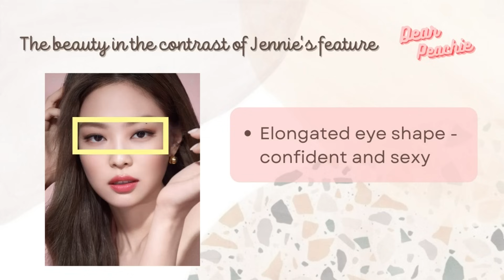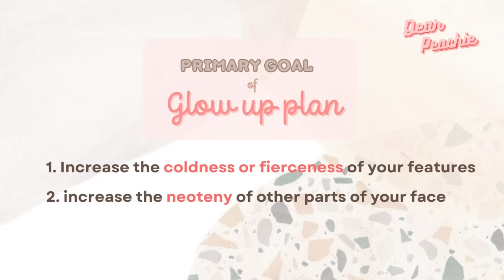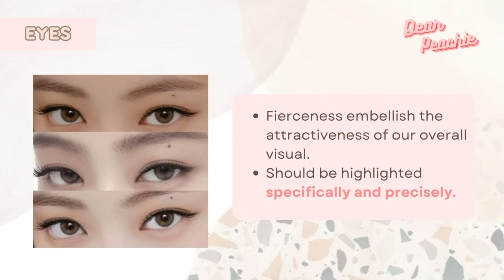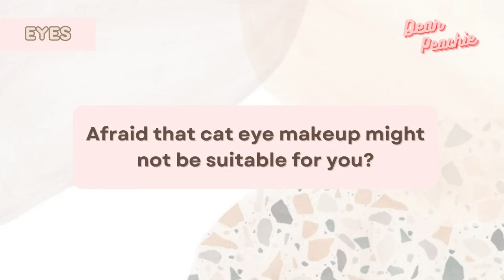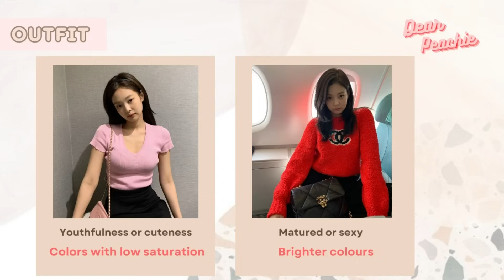From Plain Jenn to Human Chanel: BLACKPINK Jennie Visual & Style Analysis | Glow Up Transformation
Hello peachies🍑 Due to the overwhelming responses and requests from peachies after our last style analysis video on Rosé from BLACKPINK, we have finally come out with another one for Jennie Kim.
Being the first BLACKPINK member to partner with a French fashion house, Jennie is very popular among fans not only for her singing and rapping talent, but also for her impeccable fashion taste. She can effortlessly transform from sweet and youthful to sexy and charismatic with her outfits. Affectionately nicknamed the “Human Chanel” by her fans, she caught the attention of Chanel because she represents a cool and effortless millennial style. Although Jennie is often portrayed very confident, sexy and fiery on stage, her behind-the-scenes personality is quite the opposite – a shy and sweet girl-next-door. How did Jennie create her own unique vibe and achieve versatility as a visual? We believe there is so much to learn from Jennie’s makeup and styling, and so here comes the second video from our celebrity style analysis series…

Please refer to the timestamp for different parts of the video:
0:00 Introduction
0:43 Part One - Jennie's Visual Style
1:43 Part Two - What is "fiercely cute"?
3:44 Part Three - Is "fiercely cute" suitable for me?
6:31 Part Four- Applying Jennie's style on ourselves...
12:49 End
Hope u guys will love this video!♥☺ Pls enjoy!